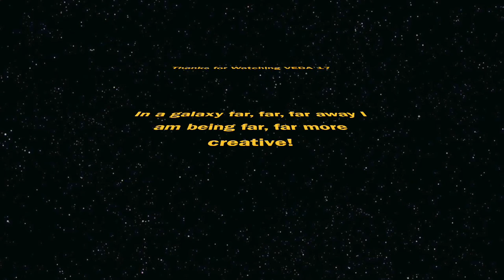VEDA 17 - Basically Just Megan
I talk about issues of being a girl, out and about in places deemed dangerous and ask for your thoughts. I eat nutella straight from the pot cause it's NEARLY EMPTY (please don't judge me :') - then I talk about my life, and sing not so badly, but also not so goodly!

Enjoy what was snippets of my day ;)

LINK TO MY EPQ TUMBLR: